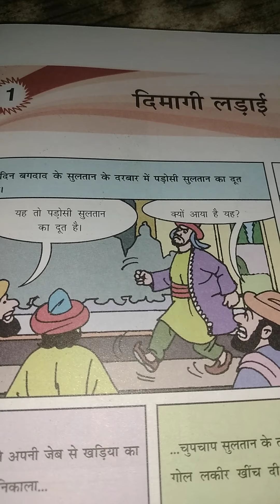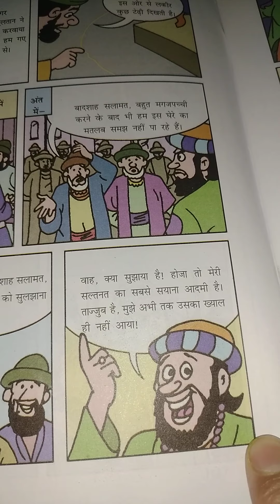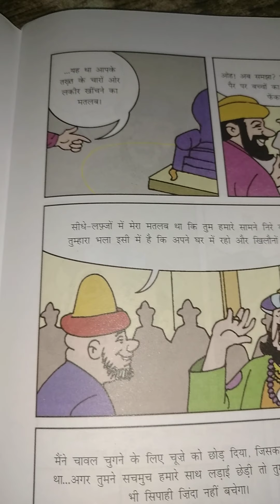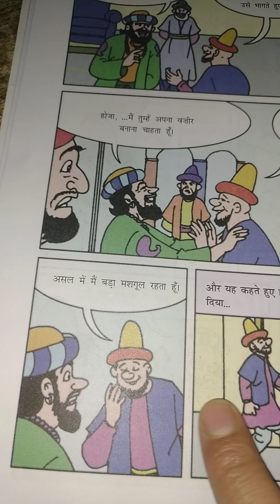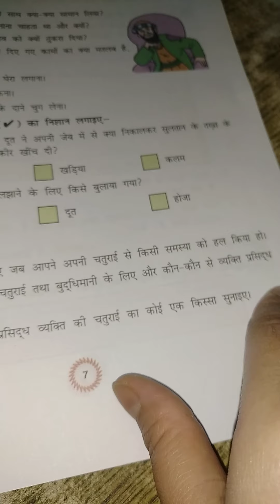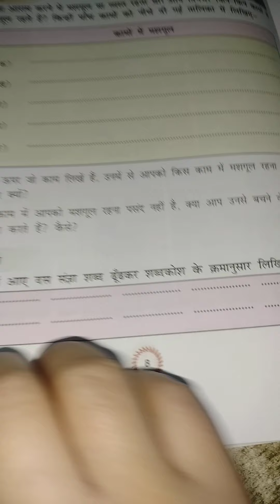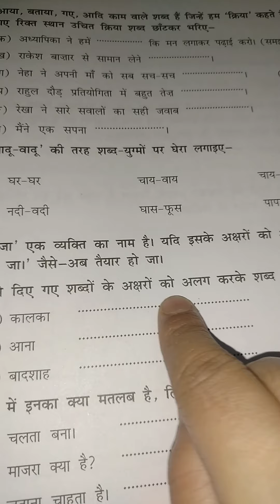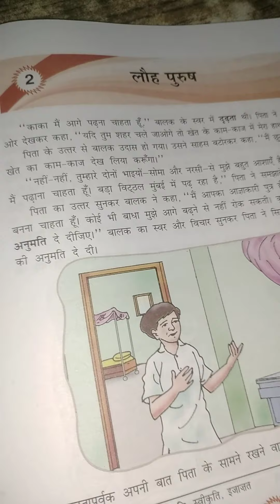class-5, दिमागी लड़ाई, भाषा माधूरी, पाठ - 1, DAV public school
Rishabh Kumar
getsetfly funda
triggered Insaan
live Insaan
masala kitchen
Nisha Madhulika
raksha ki rasoi
Kunal Kapoor
Bharat kitchen
technical Yogi
technical guruji
art and craft
Bhuvan Bam (BB ki Vines)
Amit Bhadana
Ashish Chanchlani (Ashish Chanchlani Vines)
Harsh Beniwal
Mostly Sane
The Time Liners
The Viral Fever
Elvish Yadav
Sejal Kumar
Komal Pandey
Shruti Arjun Anand
Shweta Vijay
Shreya Jain
Ankita Chaturvedi
Urban Gabru
Dhwani Bhatt
Aashna Shrof
Technical Guruji
Geeky Ranjit
Sanjeev Kapoor Khazana
Nisha Madhulika
Bharatz Kitchen
Zingy Zest
Chef Ranveer
Kabita’s Kitchen
Ray Kitchen
Social studies
D.S.
English grammar
Hindi gramma
hindi story
kids story
Munshi Premchand
DAV public school#class4DAVpublicschool bhashabhyaschapter1#class4#DAVschool#Bhashaabhyas#study#Hindi#DivyaKumaribeautytalent#DivyaKumaribeautytalentstudies
Class 4 DAV hindi book
DAV School Books for Class 4 PDF
DAV School Books for Class 3 PDF
DAV CLASS 4 Hindi book solution
DAV Books Class 4
Bhasha Madhuri Class 4 PDF
,DAV Books PDF
DAV Class 5 Hindi Book PDF
6DAV class 4 Hindi Chapter 14 question answer
Dav class 4 hindi Chapter 15 question answerHindi bhasha Madhuri chapter 1. Class 4. DAVschool.
Highlighted
Class 4 DAV Hindi Book PDF
Bhasha Madhuri Class 4
DAV Books Solutions Class 4 PDF
DAV class 4 Hindi Chapter 14 question answer
Dav class 4 hindi Chapter 15 question answer
Dav public school class 4
Rishabh Kumar
getsetfly funda
triggered Insaan
live Insaan
masala kitchen
Nisha Madhulika
raksha ki rasoi
Kunal Kapoor
Bharat kitchen
technical Yogi
technical guruji
art and craft
class 5
hey students welcome into divya kumari beauty talent studies. this is first day for our 3D video classes today wear discussing about different types of animals. (extinct animals, and endangered animals or species). we are trying to release next part 2.

Rishabh Kumar

socialscience
extinctandendangeredspecies
whatareextinctanimals
divyakumaribeautytalentstudies
hasbestdeals
Divyabeautyshopping
DAVschoolclass4
DivyaKumaribeautytalentstudies
DAVpublicschoolBSEBcolony
DAVschool
DivyaKumaribeautytalent
studies
Hindi
Rishabh Kumar
facttechz
getsetflyscience
getsetfly funda
triggered Insaan
live Insaan
masala kitchen
Nisha Madhulika
raksha ki rasoi
Kunal Kapoor
Bharat kitchen
technical Yogi
technical guruji
5 minutes craft
123 go Hindi
woohoo
art and craft
technology
CarryMinati
Amit Bhadana
Harsh Beniwal
Mostly Sane
The Time Liners
The Viral Fever
Elvish Yadav
Round2Hell
Sejal Kumar
Komal Pandey
Shruti Arjun Anand
Shweta Vijay
Shreya Jain
Ankita Chaturvedi
Urban Gabru
Dhwani Bhatt
Aashna Shroff
Technical Guruji
TrakinTech
Geeky Ranjit
PhoneRadar
TeluguTechTuts
C4ETech
SharmaJiTechnical
TechBurner
Beebom
TechnoRuhez
Sanjeev Kapoor Khazana
Nisha Madhulika
CookingShooking
Bharatz Kitchen
Zingy Zest
Chef Ranveer
Kabita’s Kitchen
Ray Kitchen
English
Maths
Science
Social studies
Sanskrit
D.S.
Computer
English grammar
Hindi grammar